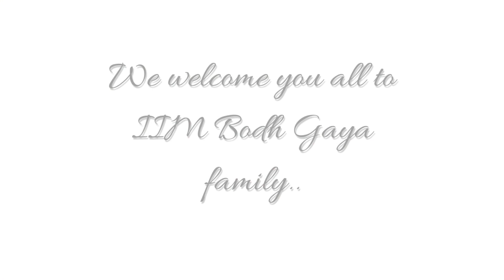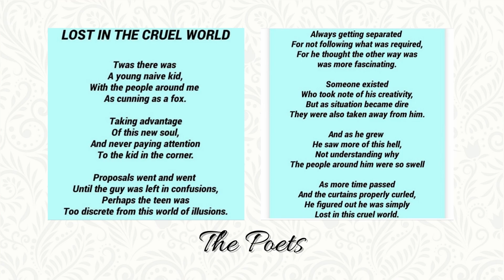IIM Bodhgaya welcomes 1st IPM Batch of 2021-2026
Welcome to the land of Buddha!
Congratulations on overcoming every step and challenge thus far with grit and determination. Be proud of making it to the land of The Enlightening IIM!
The entire Cultural Committee welcomes the 1st IPM Batch to the community.
We wish the batch all the best for what lies ahead and hope you make us and the entire IIM BG Fraternity proud with your zeal to perform.